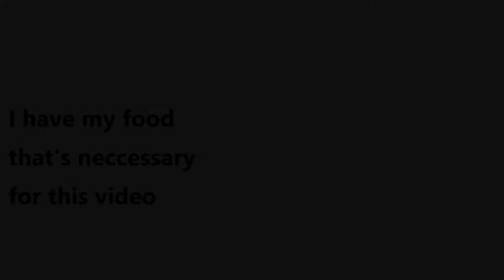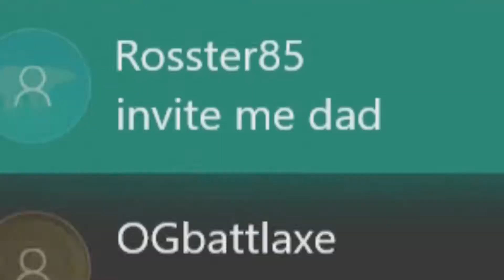Playing Overwatch on my period...yay(new series) Ep. 1 POOMP pt. 1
You're not yourself when you're on your period. Hah, see what I did? Heh. Anyway, I should've won the deathmatch because support heroes are way better than offense. Domonic and I recked everybody on 3v3 elimination, clearly. Vote support heroes to take over Overwatchhhhh Didn't see my last video?
Dominick Soth - Chasing (feat. Max Laundry) (Skylike Remix)
If you read the description, you're true ZBRA fan :0 :D :)